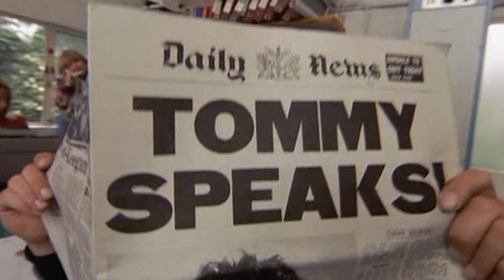Tommy by Roadhouse.